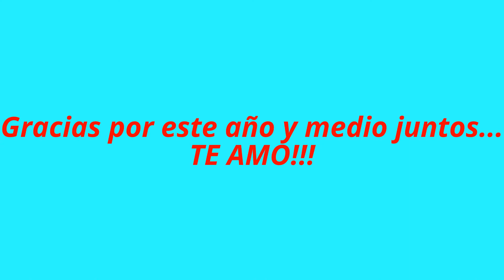Año y medio juntos....!